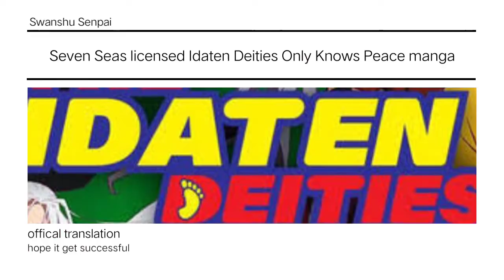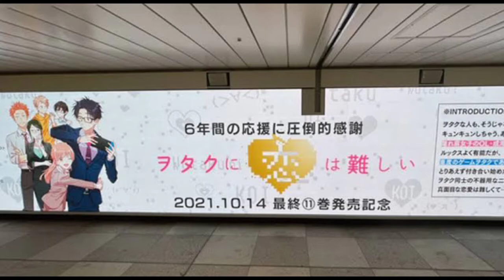Anime Weekly News #13 (Hindi) - I'm quitting heroing, WATATEN movie, kingdom season 4,man arrested..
13th weekly news